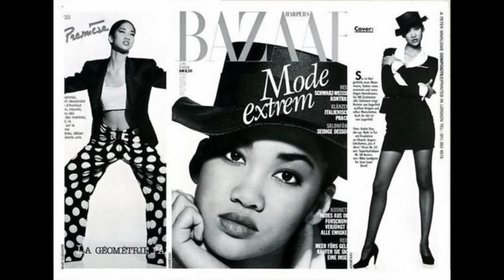Baby Phat: The Story of A Ghetto Fabulous Empire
Baby Phat quickly became one of the most popular brands of the 2000s. It was a favorite of celebs like Aaliyah, Missy Elliot, and Destiny's Child. Kimora Lee Simmons used her prior experience in the fashion industry to create one of the first fashion brands that simultaneously showed at fashion weeks and sold in department stores. It celebrated black womanhood in a way many brands haven't been able to recreate. Baby Phat became a billion dollar lifestyle brand, and recently made a comeback with a successful Forever 21 collab. Now that the Y2K Revival is back, I'm excited to see Baby Phat return with full force.